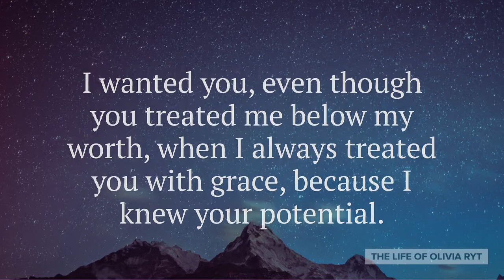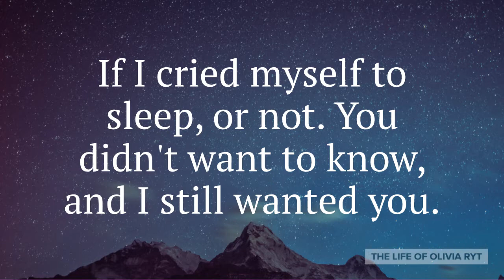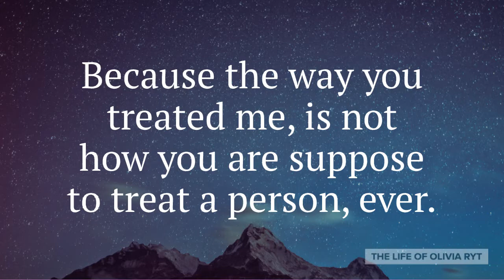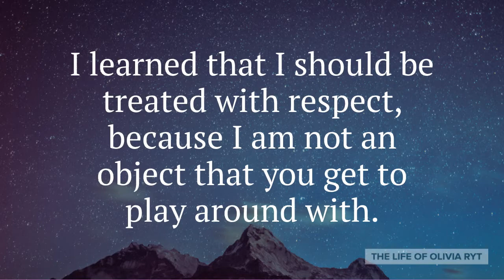I Wanted You | Spoken Words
Hi, I'm Olivia Ryt, a teenage living life.

In this video, I talk about how it's ok to left someone go, no matter how long you held on to them.